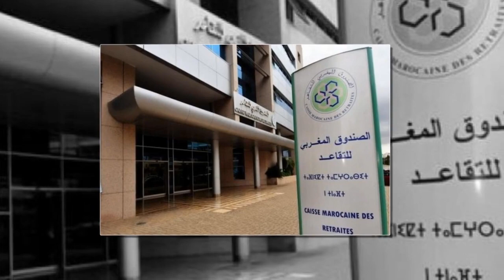الـسلطات تزف خبرا سارا للمغاربة قبل عيد الأضحى صرف المعاشات استثنائيا في هذا اليوم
Invoice: IVIP36108836

Invoice: IVBF35883451

Invoice: IVHF20750959

نحن لا نزعم أننا نملك القدرة الكافية من أجل إرضاء جمهور قناة 《أخبار-رياضة-ومشاهير》أنتم الحكم ونحن سنظل نجتهد للإرتقاء بالمادة الإعلامية ونهدف لتطوير قناتنا تدريجيا لتغدو متميزة ومحبوبة عند الجمهور المواكب للأخبار ومستجدات الأحداث..بإختلاف توجهاته.

اتصل بنا على الرقم التالي